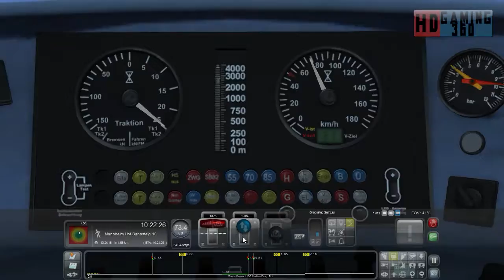Train Simulator 2016 - Career Mode - Mannheim to Karlsruhe - Mannheim Bound Part 6